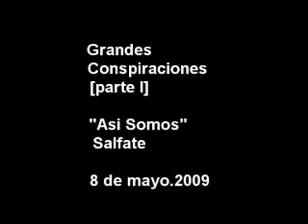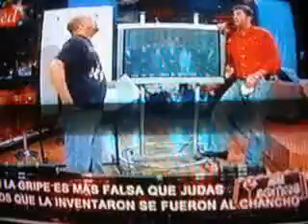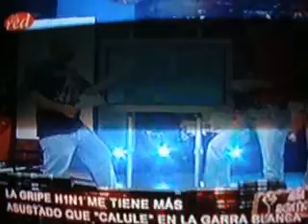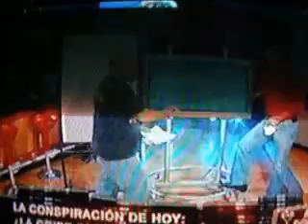ASI SOMOS Grandes Conspiraciones, Fiebre Porcina Parte I Salfate 360p